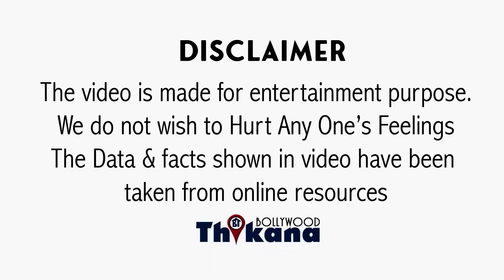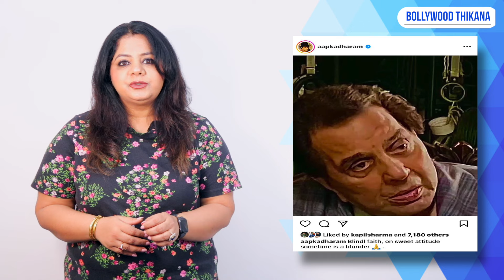BREAKING | बुढ़ापे में क्यों हो रही है घुटन Dharm जी को ? क्यों गिल्टी फील कर रहे है अब ज़िन्दगी में